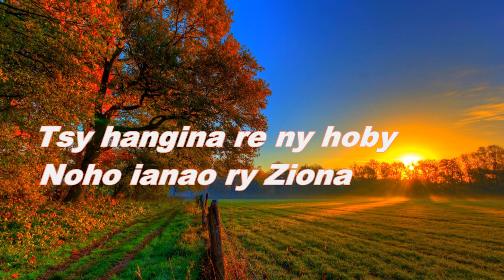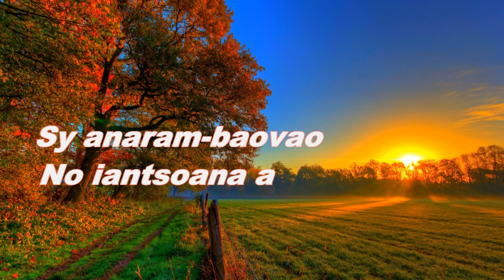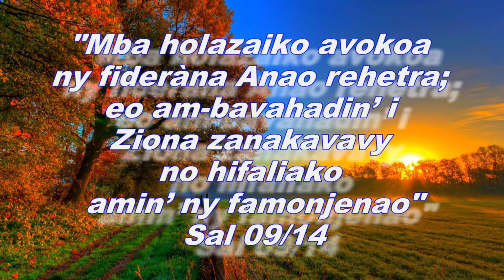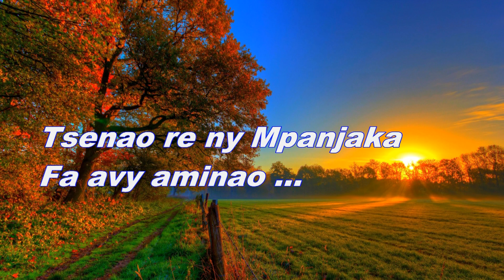FFPM 351 - TSY HANGINA RE NY HOBY - Instrumental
"Mba holazaiko avokoa ny fideràna Anao rehetra; eo am-bavahadin’ i Ziona zanakavavy no hifaliako amin’ ny famonjenao" Sal 9/14